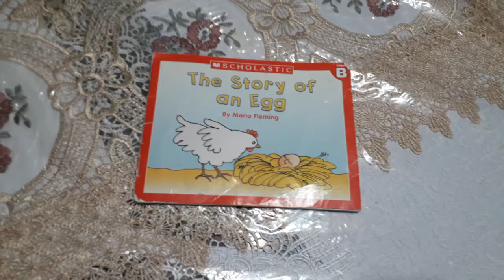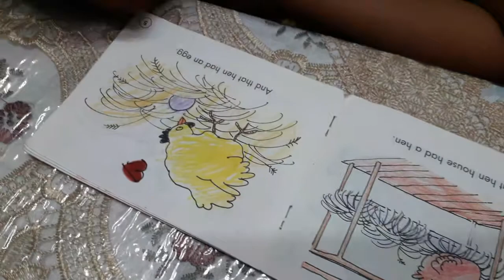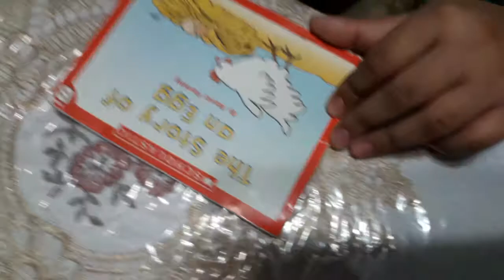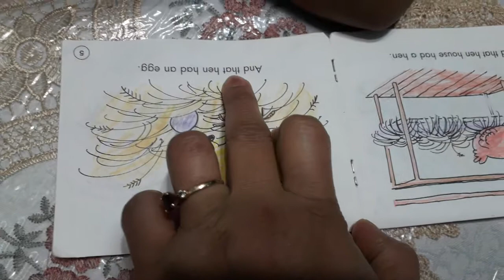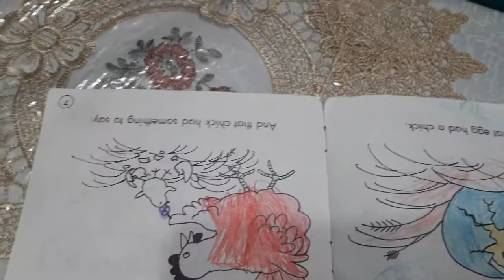Masrur read book The Story of an Egg.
Masrur is reading book The Story of an Egg.